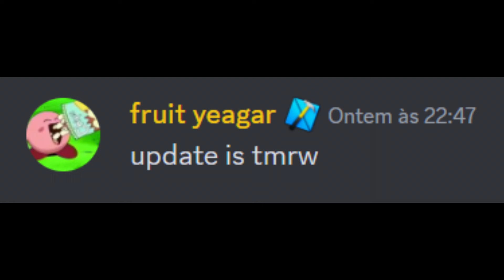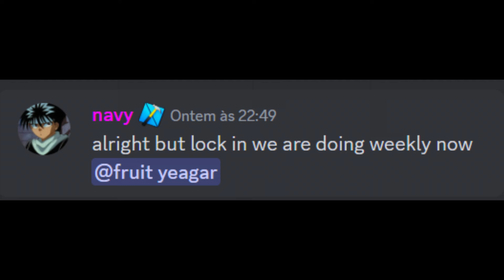UPDATE ADIADA PRA HOJE ALL STAR TOWER DEFENSE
astd
astd banner live
astd codes